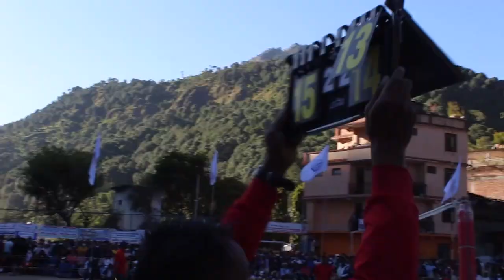women volleyball turnament 31 ashoj, qaterfinal ,Myagdimp4